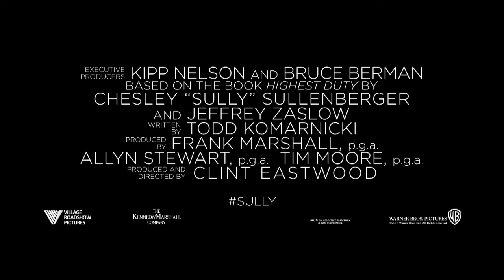Sully Official IMAX Trailer HD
Starring Tom Hanks and directed by Clint Eastwood, SULLY

From Oscar-winning director Clint Eastwood (“American Sniper,” “Million Dollar Baby”) comes Warner Bros. Pictures’ drama “Sully,” starring Oscar winner Tom Hanks (“Bridge of Spies,” “Forrest Gump”) as Captain Chesley “Sully” Sullenberger.

On January 15, 2009, the world witnessed the “Miracle on the Hudson” when Captain “Sully” Sullenberger glided his disabled plane onto the frigid waters of the Hudson River, saving the lives of all 155 aboard. However, even as Sully was being heralded by the public and the media for his unprecedented feat of aviation skill, an investigation was unfolding that threatened to destroy his reputation and his career.

“Sully” also stars Aaron Eckhart (“Olympus Has Fallen,” “The Dark Knight”) as Sully’s co-pilot, Jeff Skiles, and Oscar nominee Laura Linney (“The Savages,” “Kinsey,” Showtime’s “The Big C”) as Sully’s wife, Lorraine Sullenberger.

Eastwood is directing the film from a screenplay by Todd Komarnicki, based on the book Highest Duty by Sullenberger and Jeffrey Zaslow. The project is being produced by Eastwood, Frank Marshall, Allyn Stewart and Tim Moore, with Kipp Nelson and Bruce Berman serving as executive producers.